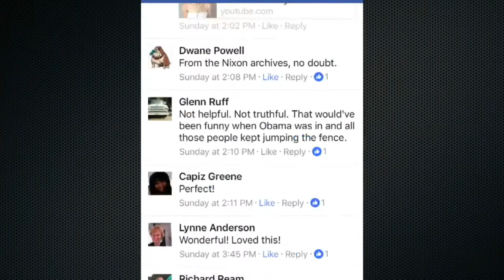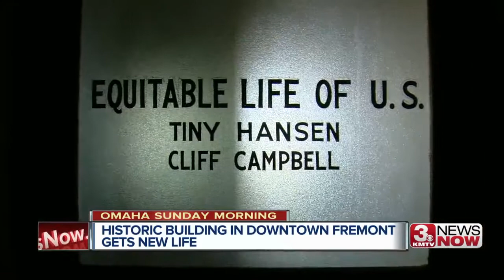Omaha Sunday Morning: Elwood Grocery, South Omaha mural, Fremont renovations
Omaha Sunday Morning, in collaboration with the Omaha World-Herald, brings you the top stories from Omaha this week.